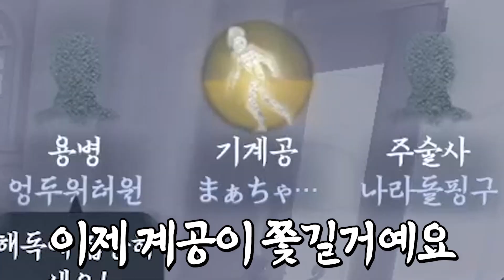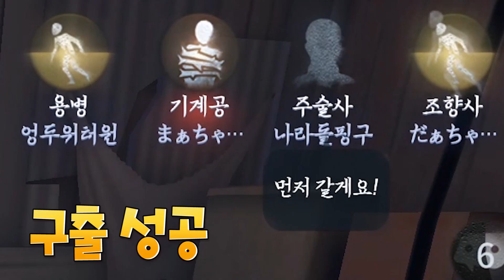답답해서 우리가 캐리하겠습니다│제5인격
우리가 기계공,조향사 말한거였습니다~^^

썸네일 : 친양
편집 : 뽀듕
2월 18일 영상입니다

엉두나라 돌핑구 워터원
제5인격 IdentityV 第五人格